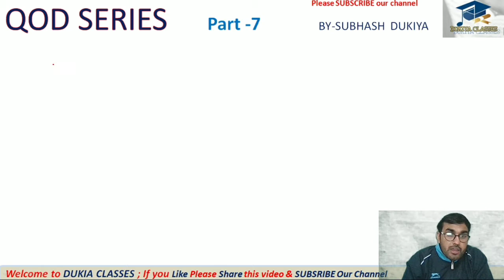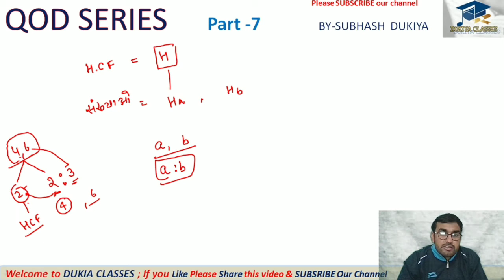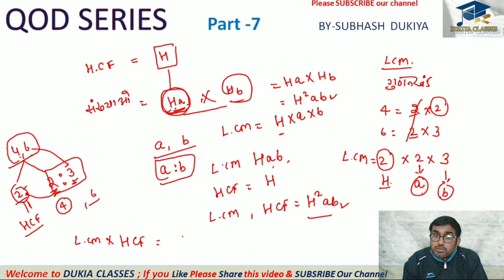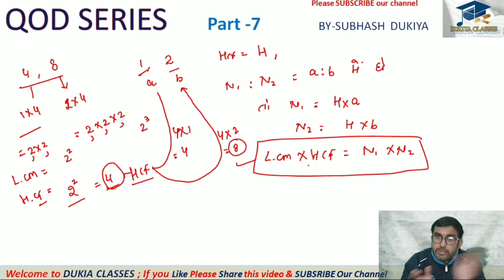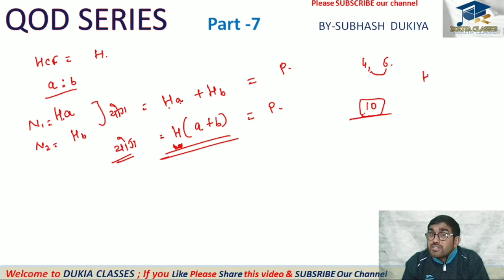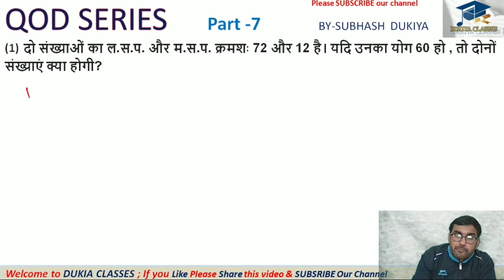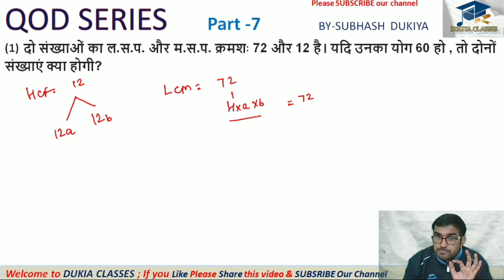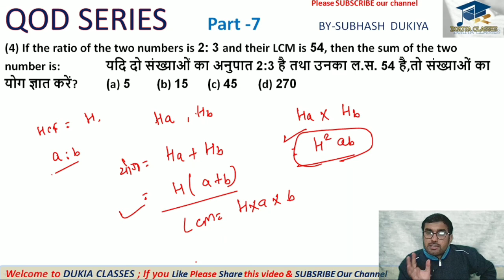QOD -7 / LCM & HCF Questions Based On Numbers / सँख्याओ को ज्ञात करना जब HCF LCM दिया गया हो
Question of the Day  QOD SERIES 7  Questions Based On Numbers सँख्याओ को ज्ञात करना जब HCF LCM दिया गया हो By Subhash Dukiya
Specially for SSC CGL  CHSL  Railway NTPC  PATWAR etc

Hello dosto
 is video me maine  Question of the Day  QOD -7 / LCM & HCF Questions Based On Numbers / सँख्याओ को ज्ञात करना जब HCF LCM दिया गया हो  ko ek.dam basic ka sath btane ka kosis kiya ha  ummid krta hu ki ye apko jarur psnd aayega
sbhi apne sare dosto ko ye video jrur share kren  jisme maine bahut ache se basic concepts ko dhayn me rkhkr question ko.solve kiya ha  agr video acha lage to video ko like aur share jarur kren aur Channel ko subscribe krna na bhule
basic maths by subhash dukiya

Hello friends
 in this video i tried to tell something about  Question of the Day  QOD -7 / LCM & HCF Questions Based On Numbers / सँख्याओ को ज्ञात करना जब HCF LCM दिया गया हो
  this session is very useful for many exam like SSC CGL CHSL  Railway NTPC  PATWAR BANK  IB ASCIO REET an all other competetive eams
 i tried to.solve some exam orianted  questions for maths of ssc and railway exams  you will get best maths concepts here